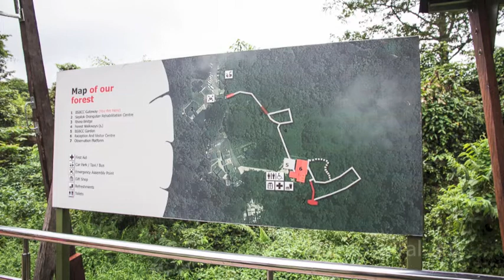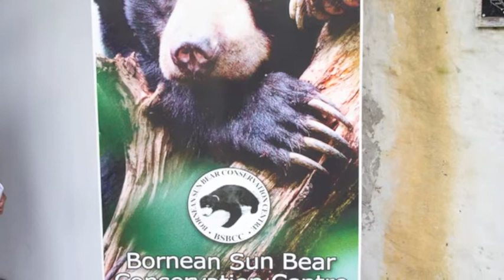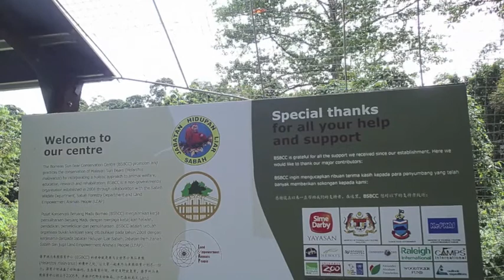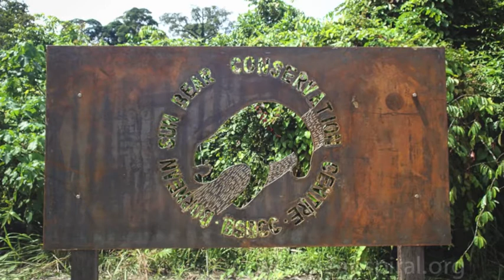LEAP BSBCC Cynthia speech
After over six years of hard work, the Bornean Sun Bear Conservation Centre (BSBCC) opened its doors to the public on 16th January 2014. Located next to the Sepilok Orang Utan Rehabilitation Centre, key facilities include an observation platform, boardwalk and visitor centre. The BSBCC, the first and only facility of its kind in the world, is a non-governmental organisation set up in 2008 through collaboration of the Sabah Forestry Department, Sabah Wildlife Department and LEAP.

The centre is open daily from 9am to 3.30pm. Fees are fixed at RM5 for Malaysians above the age of 17 years, and RM2 for citizens between the ages of 12 and 17. The fee for non-Malaysians is RM30 (above 17 years old) and RM15 (12 to 17 years). Admission is free for all children under the age of 12.

We are proud to have played a major role in seeing this collaboration lead to the opening of the BSBCC, and we thank you for your unending support!